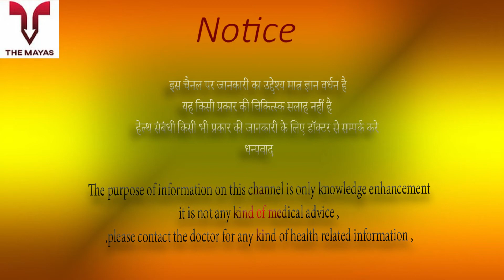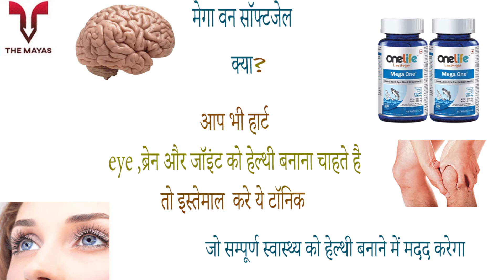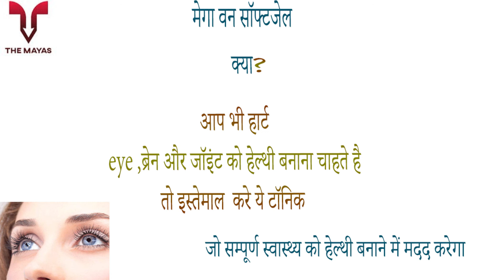Onelife Mega One Softgels benefits side effects uses price and review in hindi